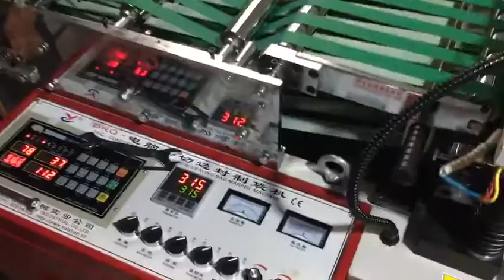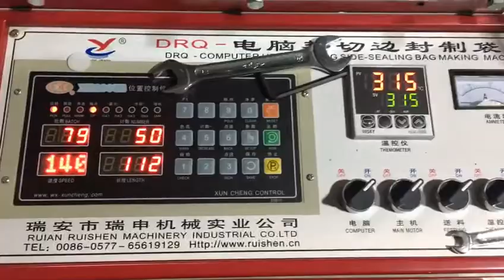Bubble film bag making machine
Miley wu
WITY MACHINERY